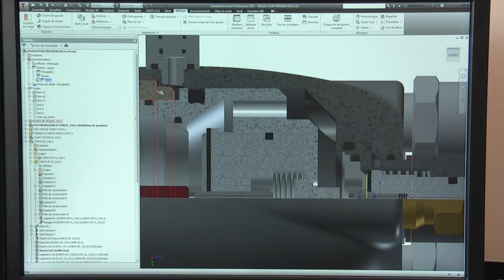ARJ Diodon : le test profond.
Cette vidéo traite de la stab ARJ DIODON